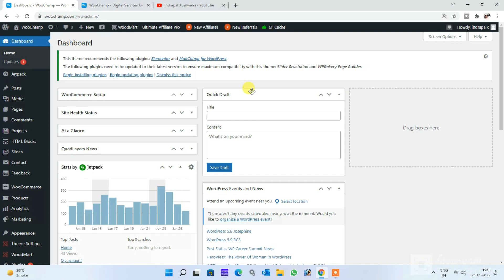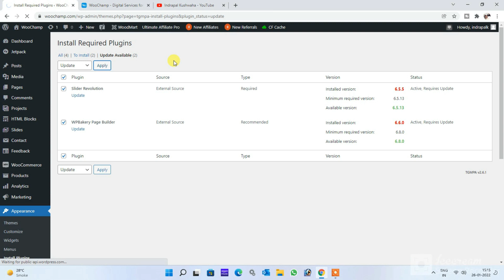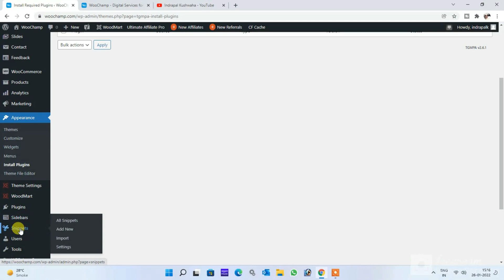How To Update Premium Plugins of Woodmart WordPress Theme (Hindi)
Hello Friends,

Today in this video I have shown that how you can Update Premium Plugins of Woodmart WordPress Theme

About : Indrapal Kushwaha is a YouTube Channel, where you will find videos related to new technology.